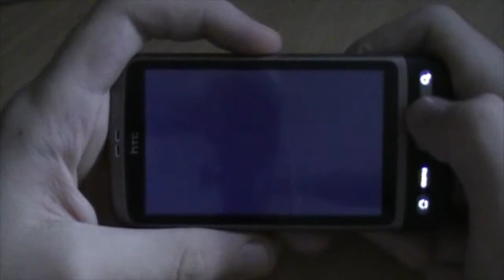To-Fu 2 - творожные приключения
Видео обзор игры для Android - To-Fu 2